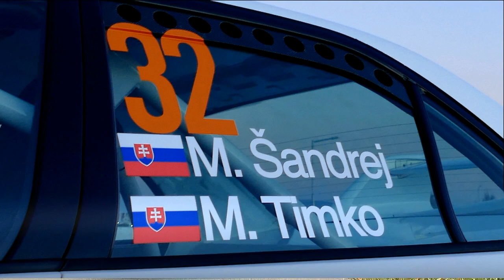ŠANDREJ Marcel - TIMKO Milan - Mitsubishi Lancer Evo VI - Rally Košice 2021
UNIMONT rally team